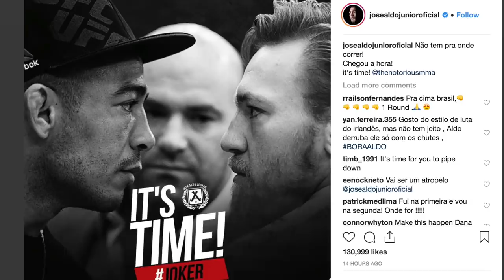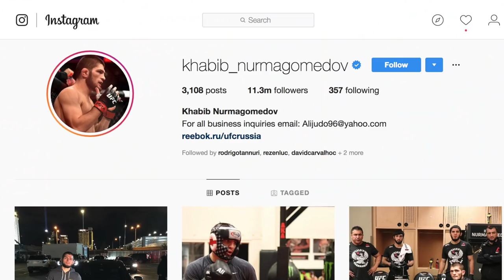JOSÉ ALDO X CONOR MCGREGOR 2?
TWITTER DO RENATO ➜ @renatosrebelo